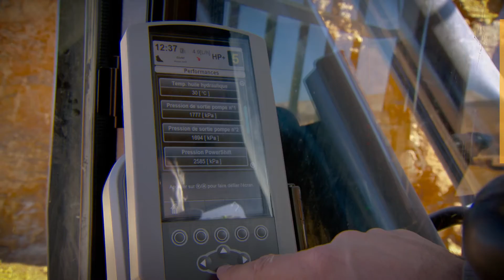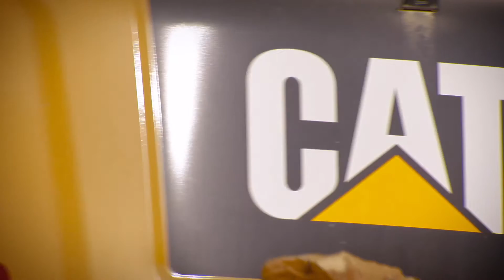Nueva excavadora Cat® 352F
Excavadora Cat® 352F están diseñados para mantener su resultados de alta producción y reducir al mismo los costos de tiempo de operación y propiedad.